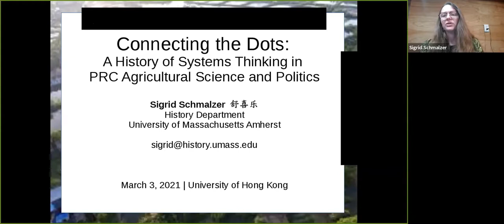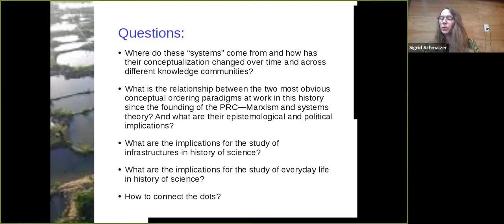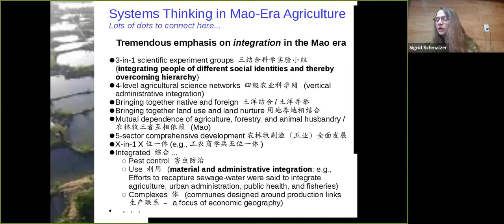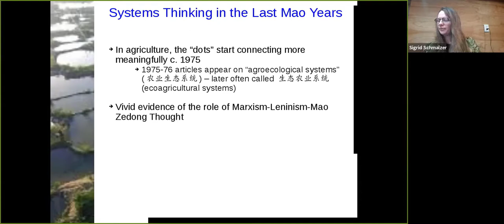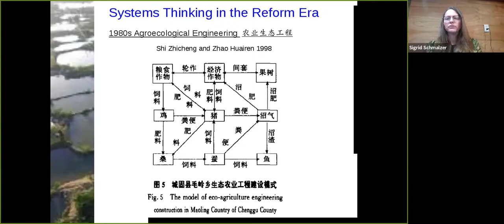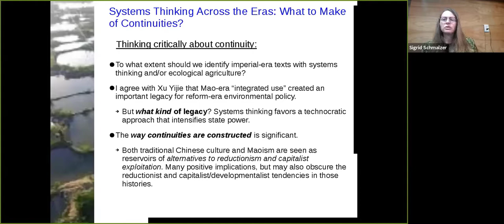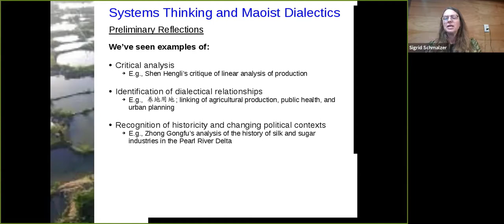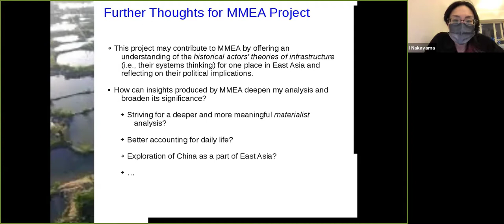“Connecting the Dots” by Sigrid Schmalzer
Connecting the Dots: A History of Systems Thinking in Chinese Agricultural Science and Politics

Speaker: Professor Sigrid Schmalzer (University of Massachusetts Amherst)
Date: March 3, 2021

This is an event organized by the CRF Project “Making Modernity in East Asia: Technologies of Everyday Life, 19th – 21st Centuries” (RGC CRF HKU C7011-16G).